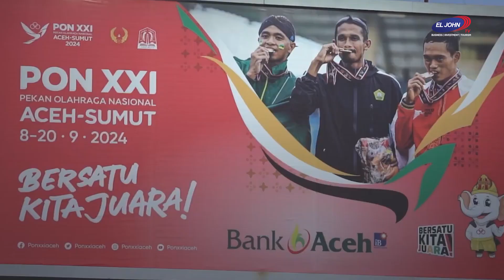PON 2024 Diharapkan Perkuat Target Pergerakan Wisnus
Penyelenggaraan Pekan Olahraga Nasional (PON) ke XXI di Aceh dan Sumatra Utara pada 9 hingga 20 September 2024 diharapkan dapat meningkatkan pergerakan wisatawan nusantara (wisnus) sehingga memberikan dampak yang luas pada penguatan ekonomi dan terbukanya peluang usaha dan lapangan kerja bagi masyarakat.

Adyatama Kepariwisataan dan Ekonomi Kreatif Ahli Utama Kemenparekraf/Baparekraf, Nia Niscaya, dalam "The Weekly Brief With Sandi Uno" yang berlangsung secara hybrid, Senin (2/9/2024), mengatakan Kementerian Pariwisata dan Ekonomi Kreatif/Badan Pariwisata dan Ekonomi Kreatif (Kemenparekraf/Baparekraf) mendukung pelaksanaan PON 2024. Kemenparekraf bahkan mendapat tugas sebagai wakil ketua pelaksana bidang pendampingan penyelenggaraan.

"Penyelenggaraan ini akan berdampak positif tentunya pada sektor makanan minuman atau kuliner juga diprediksi akan meningkatkan jumlah kunjungan tamu termasuk atlet yang diperkirakan mencapai 20 ribu orang," ujar Nia Niscaya.

Bank Indonesia (BI) Aceh memprediksi penyelenggaraan PON XXI akan memberikan dampak terhadap pertumbuhan ekonomi Aceh sebesar 4 hingga 4,8 persen.

"Bercermin pada Asian Games di Sumatra Selatan, produk lokal pempek yang biasanya diproduksi 100 kilogram, saat PON digelar permintaan naik sehingga harus diproduksi 200 sampai 300 kilogram. Mudah-mudahan dengan menjadi tuan rumah PON ini juga akan terjadi hal yang sama bagi pelaku ekraf di Aceh dan Sumatra Utara," kata Nia.

Adapun dukungan Kemenparekraf dalam event ini adalah penyelenggaraan side event dengan mendukung beberapa event daerah yang tergabung dalam Karisma Event Nusantara yang berlokasi di Aceh, Sumatra Utara, dan Surakarta.  Seperti diketahui, Pekan Paralimpiade Nasional (PEPARNAS) XVII akan digelar di Surakarta pada 6-13 Oktober 2024.

"Kemenparekraf juga mempromosikan event PON XXI dan PERPANAS XVII tahun 2024 melalui owned media Kemenparekraf/Baparekraf," ujar Nia.

Kemenparekraf bekerja sama dengan industri yakni online travel agent juga menghadirkan sejumlah paket wisata.

Beberapa paket perjalanan tersebut diantaranya; Sei Binge Rafting dan Bukit Lawang Trekking (3D2N), Amazing Lake Toba dan Berastagi Tour (4D3N), Wildlife Adventure Bukit Lawang dan Tangkahan (4D3N), Medan Heritage City Tour (Full Day), Dana Toba – Berastagi – Medan (3D2N/ 4D3N), Danau Toba – Bukit Siabea-Bea – Taman Simalem Resort – Medan (5D4N), Danau Toba – Bukit Sia Bea-Bea – Bukit Lawang (5D4N).

"Dukungan berikutnya selain side event dan promosi, adalah konsep pendampingan opening dan closing ceremony PON XXI," kata Nia.